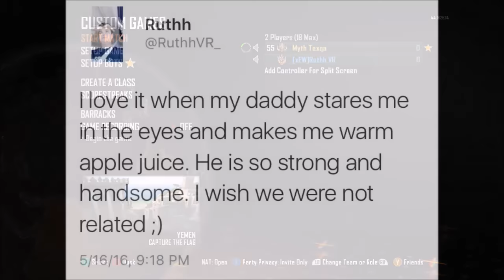Trickshot Race #4 w/ Stakes!